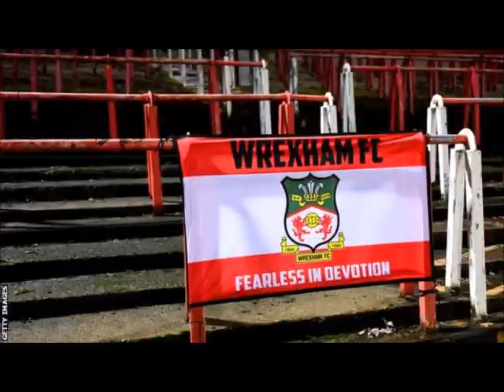Adam and Neal Smith - Back in the League (Wrexham FC)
With Wrexham AFC being relegated 13 years ago, the team still needs hope and support so my brother reworded Eddie Vedders 'All the Way' to give us a story of our history and hopes a fears.
I recorded the song at home and here it is for you to cheer to. Lets get this played at the Racecourse!